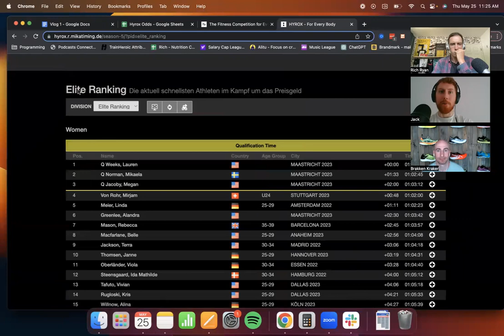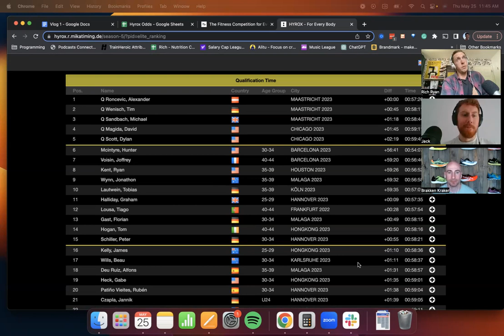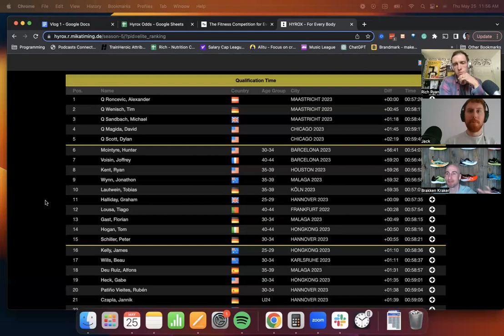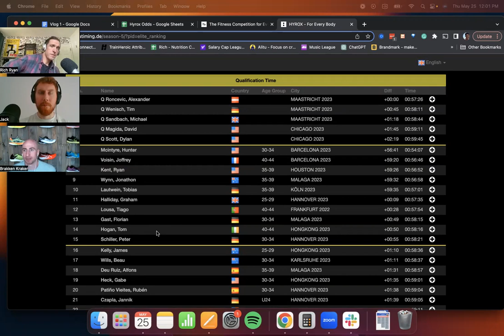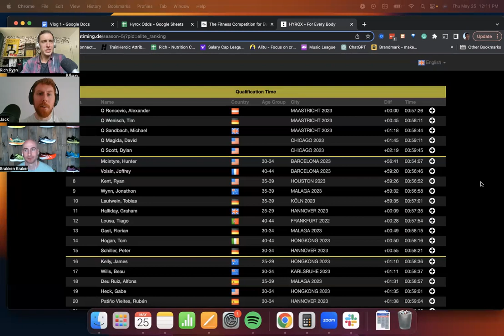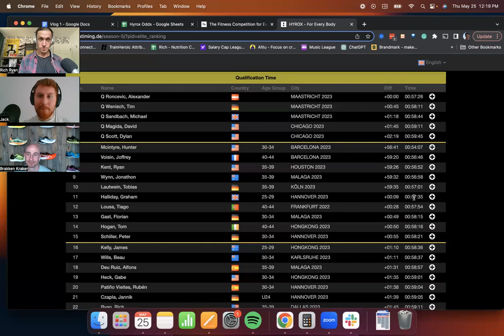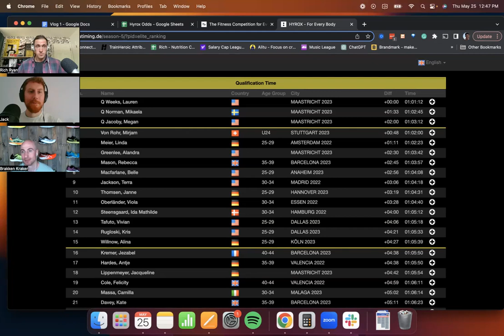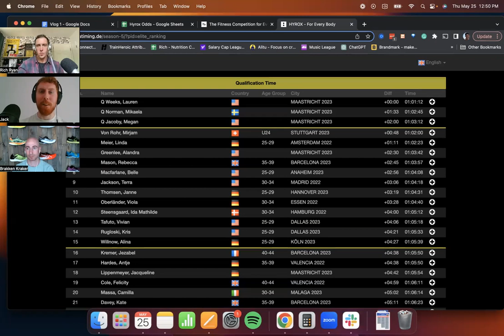Hyrox World Championships 2023 Preview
In this episode, we discuss the players for the Hyrox World Championships in Manchester, UK